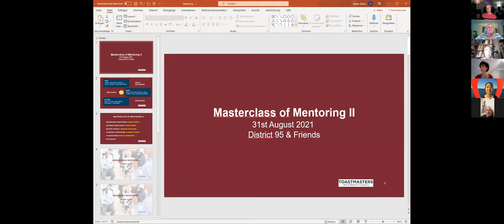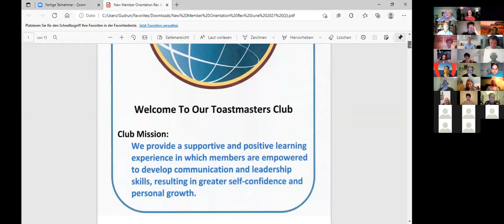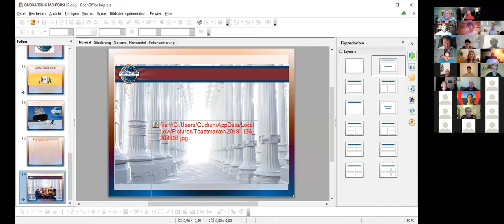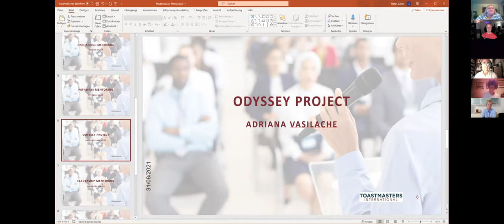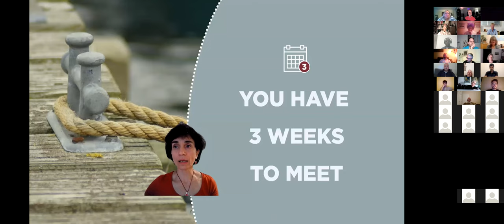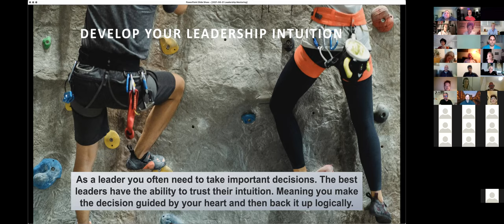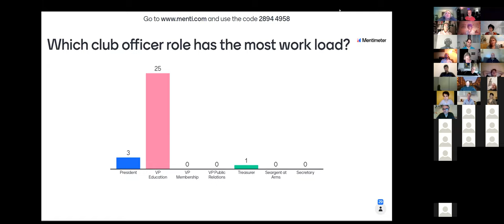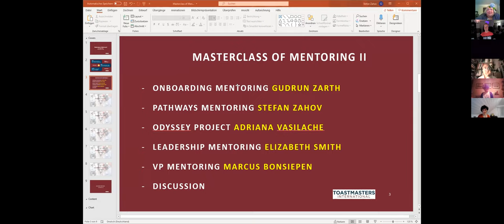D95 Masterclass of Mentoring II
For all Club and District Officers
Discover the power of Mentoring. In a Masterclass of 2 parts, very experienced Toastmasters will show you the importance of being a Mentee or Mentor. Part two shows the 5 pillars of Mentoring for every member and club.

Thanks to all the 50 Toastmasters for attending the Masterclass of Mentoring II on Aug 31, 2021.